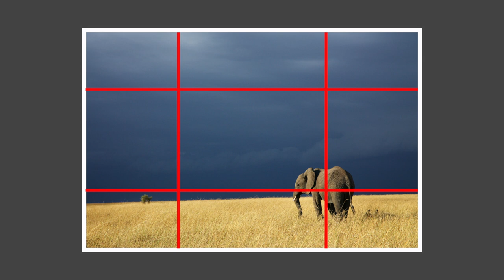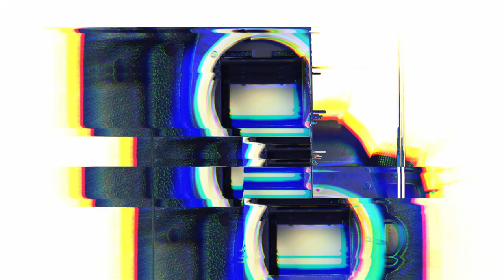The Rule of Thirds and the African Elephant | African Wildlife Photography with Balan Madhavan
In this video, Balan Madhavan introduces us to Photography's famous Rule of Thirds. Balan Madhavan strives to ensure that every picture he captures, especially in wildlife, pays equal attention to the surroundings of the subject matter as well. The entire image is sub-divided into nine equal parts that display different facets of the ecosystem. This includes the primary animal, a majestic African elephant, set against the backdrop of tropical grasslands and a massive thundercloud. Balan Madhavan provides tips and explanations on the placement of the subject, as this aspect controls which part of the image draws in the viewer. The Rule of thirds is a user-friendly theory that can be employed by amateurs and professionals alike.